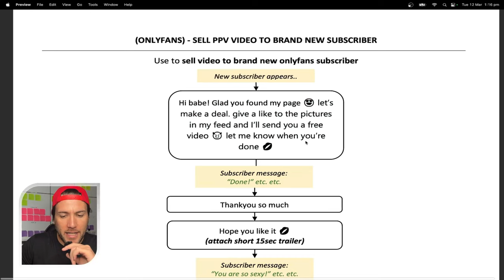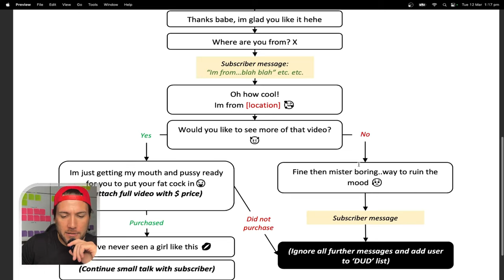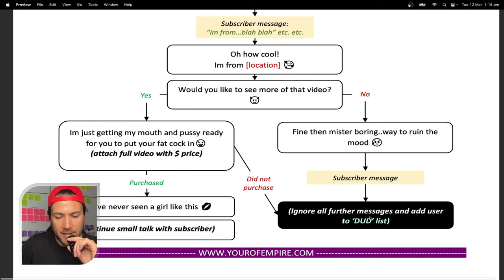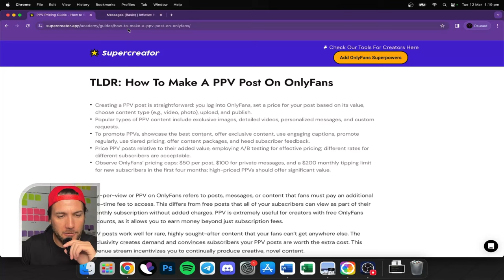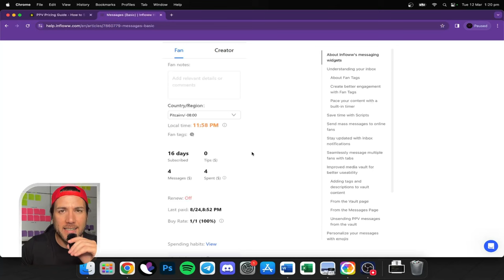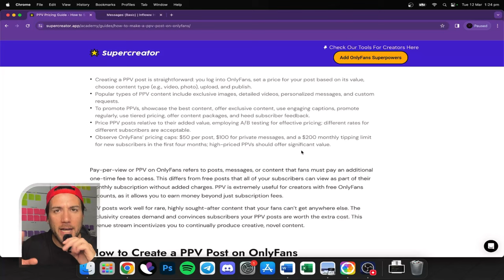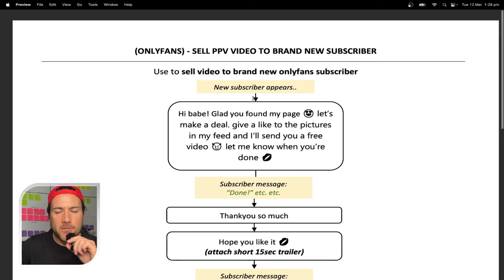My SECRET PPV Selling Hack!: How to Easily Make 10X More Money with OnlyFans (Proven Method!)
Join my ELITE Skool Community for Serious OFM Agency Owners 👑

ABOUT ME

I'm Bjorn, owner of YOFE OFM agency making $150k/mo nearly on autopilot, based in Melbourne. No "content house" or any of that crap. Travel, troubleshoot from laptop and money comes in. Been called a p!mp in Herald Sun, SMH, Daily Mail, UK News Movement & others so that's a testimonial I guess